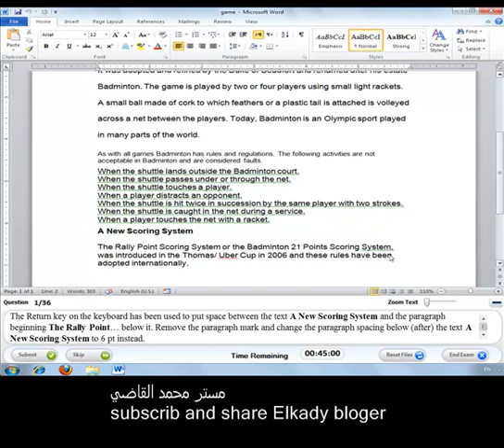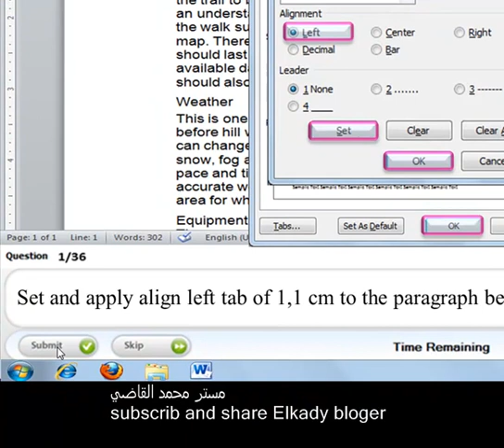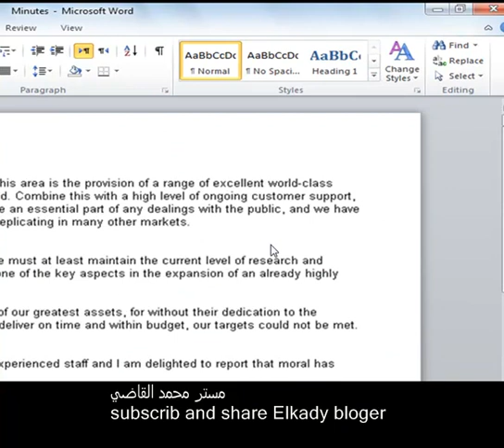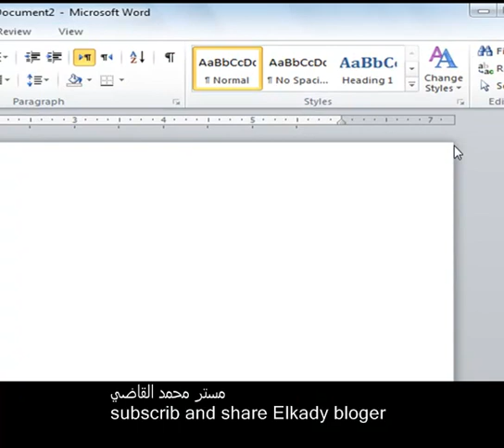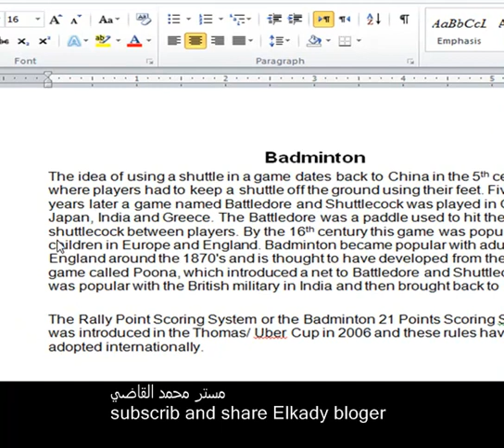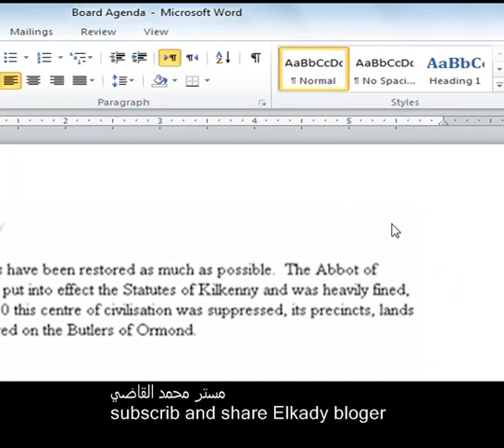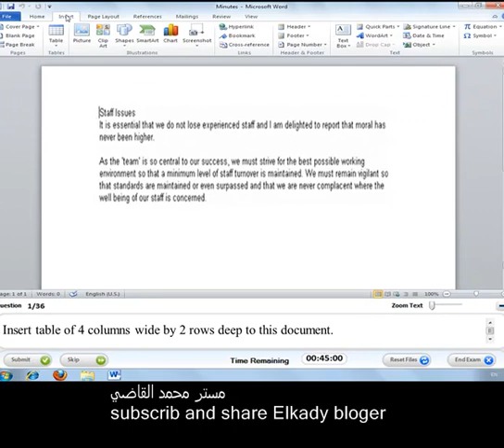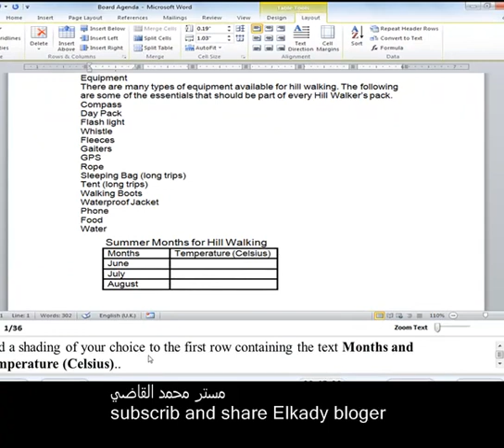ازاى تنجح فى اختبارات ICDL فى اختبار برنامج الورد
لو عايز تنجح فى اختبارات ال
 ICDL

و تعرف شكل الاسئله بيكون ازاى شوف الفيديو ده
ممكن تزور المدونه الخاصه بنا لاكتساب الكثير من المعلومات فى مجالات اخري كثيره
شرح تدريبات لبرنامج الورد
و لو عايز تعرف معلومات اكتر ممكن تزور المدونه على الرابط